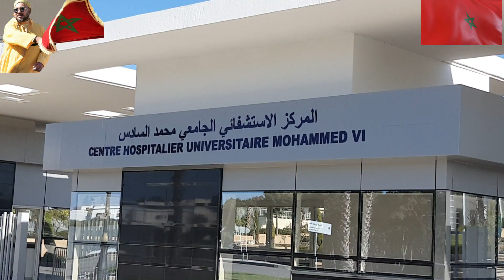مشاريع المغرب 2030 تحت اعين قناة SIMOSHOW0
لدعم القناة
  AL BARID-BANK
MOHAMMED-F
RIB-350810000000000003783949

▬▬▬▬▬خارج المغرب
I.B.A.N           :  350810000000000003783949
B.I.C/SWIFT  :         ABBMMAMC

تمويل واستتمار  المشاريع الكبري بالمغرب. في مجال البنيات التحتية الكبري
شركات ومقاولات وبنوك وطنية وعالمية للتشييد والبناء والعمران والتمويل المالي والاستثمار العقاري والتجاري والسياحي والرياضي والصحي والطرقي

السيولة المالية هي  أول ما يخطر فيالبال هو استثمار هذا المبلغ ومضاعفة الأرباح من خلال الاستثمار، خصوصاً إذا ما كان استثمار عقاري او سياحي او طبي او تجاري فمن المعروف أن الاستثمار العقاري استثمار ناجح ومدر للمبالغ المالية الكبيرة لكن ما هي طرق الاستثمار العقاري؟ وهل تستطيع فعلاَ زيادة ومضاعفة أرباحك عبر نوع معين من الاستثمار

 الاستثمار العقاري؟ و ما هو معناه الحقيقي؟ هو عبارة عن شراء وتملك وإدارة وتأجير أو بيع العقارات لتحقيق نسب عالية من الأرباح. كما يمكن تعريفه أيضاً تعريفاً أشمل على أنه تجميع قطع الأراضي أو العقار التجاري أو العقار السكني بهدف البيع أو التطوير في المستقبل، ويندرج تحت شراء وملكية وإدارة وتأجير و أو بيع العقارات للربح. نقدم لك في مقالنا هذا أنواع الاستثمار العقاري وتفصيلاتها وكيف يتم كل منها حتى تساعدك على فهم كيفية الاستثمار العقاري بشكل أوضح وأشمل.

والمغرب مستمر في تعزيز فرص الاستثمار، والانكباب على تأهيل القطاع الصحي والنهوض بموارده البشرية، والرفع من دعم المواد الأساسية وتقوية القدرة الشرائية للمواطنين، ومجابهة أزمة النقص الحاد في الماء وإطلاق أوراش هامة في مجال السكن وخلق فرص للشغل في برامج دائمة وأخرى مؤقتة كبرامج ” فرصة” و”أوراش” وغيرها من مشاريع الإصلاح

 وفعلا شرع المغرب في انجاز مشاريع عملاقة متل القطب المالي بالدار البيضاء
المدينة الصناعية “طنجة تيك” ومشاريع النجاعة الطاقية وانجاز الطريق السريع تزنيت الداخلة وإنجاز أكبر سد في المغرب
والمشروع الكبير لتحلية المياه بالدار البيضاء واخيرا انجاز الدراسات علي مشروع “تي جي في” مراكش أكادير